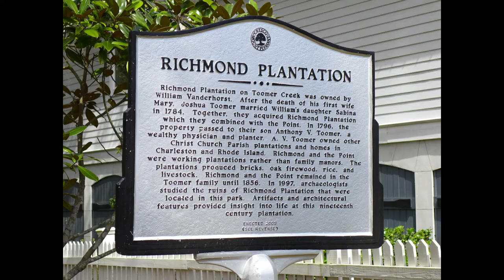Rita Fuller-Yates shares the story of Martha Lawrence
About: Rita Fuller-Yates is a Teacher, Author and TV Personality.   Fuller-Yates obtained her degree in History from Ohio University and later pursued her Masters of Art degree from Savannah College of Art & Design.  Fuller-Yates left corporate America over twenty years ago to pursue her entrepreneurial goals and later cultivated her love for History. She is the host of "Home Again!" and "History in da Streetz" where she takes us on a journey to discover fun history fact from our community. In addition to her History shows, she is the regular Lifestyle Expert for WSYX6 and Fox 28 in Columbus, Ohio.